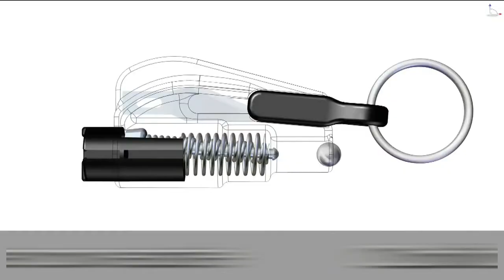resqme®, the 2-in-1 car escape tool (Spanish)